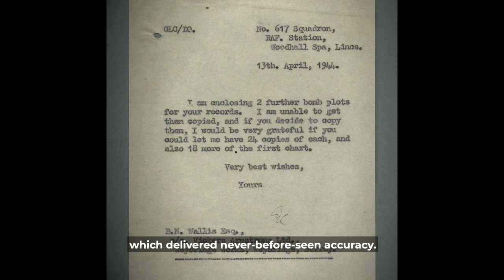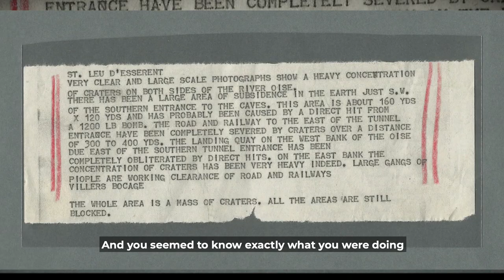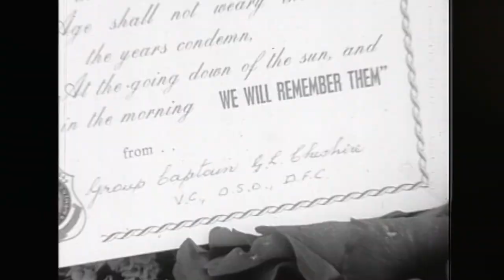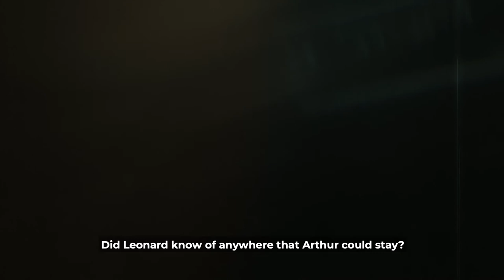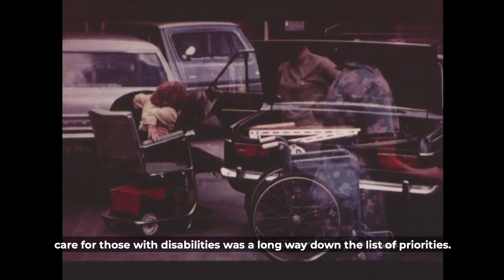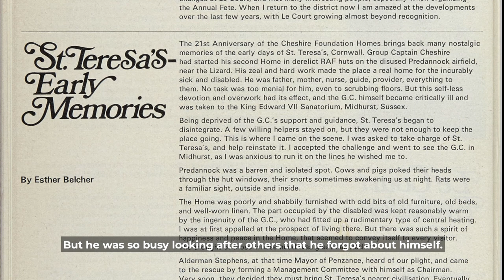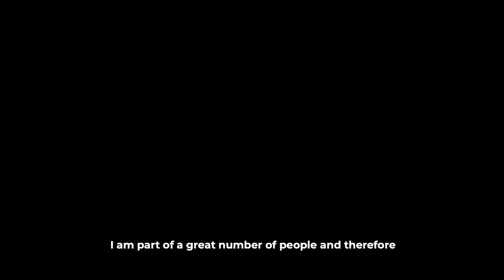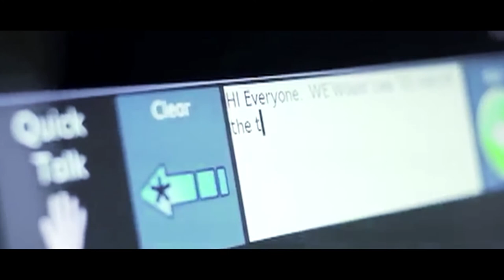Leonard - Resonate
A documentary style video on the life, work and legacy of Group Captain Lord Leonard Cheshire VC.
Because of the age of some of the sound and film archives used, this film contains terms describing disability and disabled people that are not used today. Their presence is for the purpose of historic record and are not an endorsement.
This film was made as part of the 'Voices from Leonard Cheshire' exhibition held by the Leonard Cheshire Archive in 2021. It was produced as part of the Resonate project, funded by the National Lottery Heritage Fund and Foyle Foundation.